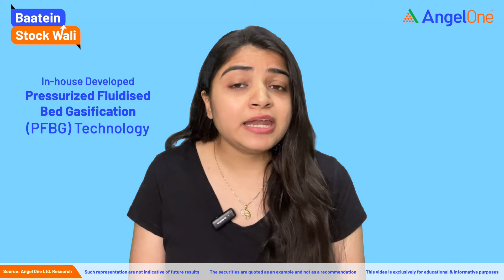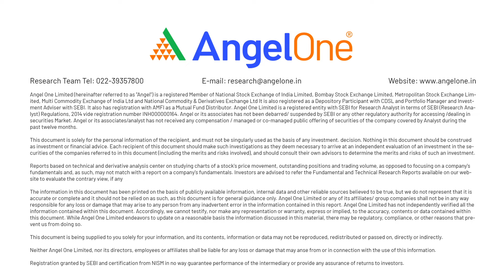BHEL Reaches Its 52 Week High | BHEL Fundamental Analysis | BHEL Stock Latest News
📈 BHEL hits its 52-week high! 🚀 Dive into the fundamental analysis of BHEL and stay updated with the latest news on BHEL stock. Don't miss out on understanding the factors driving this milestone and what it means for investors. Tune in for timely updates and insightful analysis!

Playlist Links:-